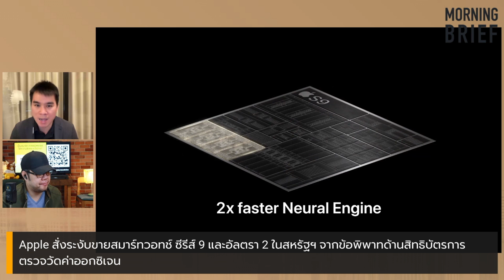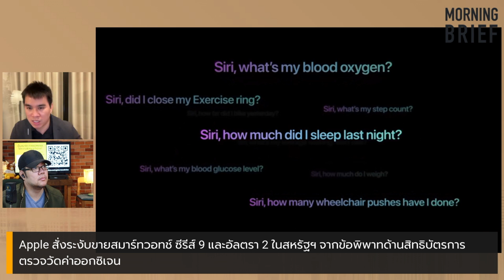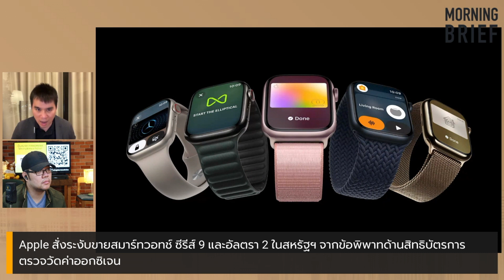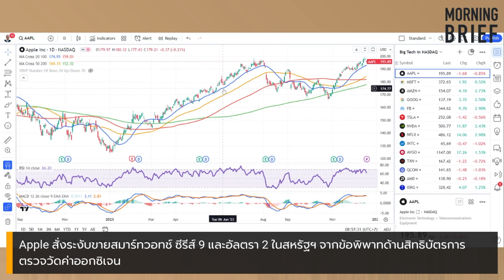Apple ระงับขายสมาร์ทวอทช์ ซีรีส์ 9 - News Highlight